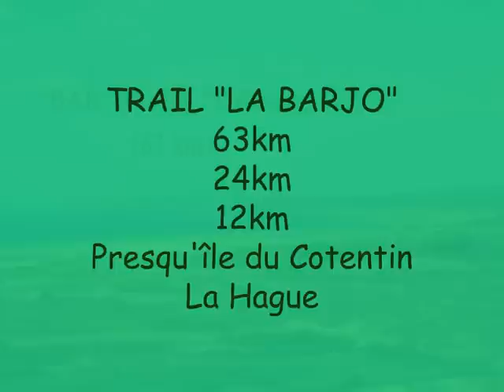TRAIL LA "BARJO" 2010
L'epreuve principale de 63km se déroule entre Barneville et Jobourg. Le 24 km départ de Siouville. Le 12 km départ de Vauville.
Photos serge Breuilly